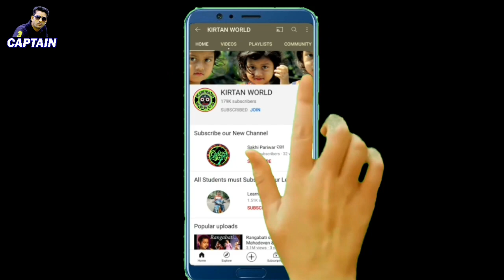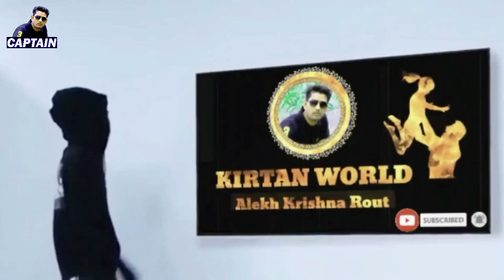ବଇଁଶୀ ବଇଁଶୀ ବାଜେ ନାହିଁ @ Jhili Rana & Sasmita Seth @ Guru Gopal Rout 📞 @ Kirtan Song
Singer - Sasmita Seth & Jhili Rana
Writer - Guru Gopal Rout (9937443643)
Kudapali Ladies Kirtan, Chiplima